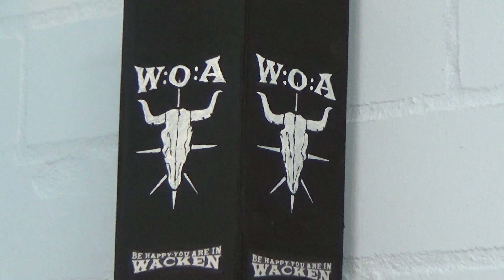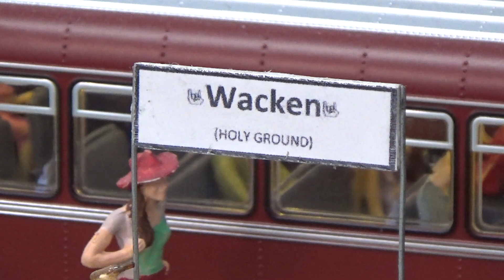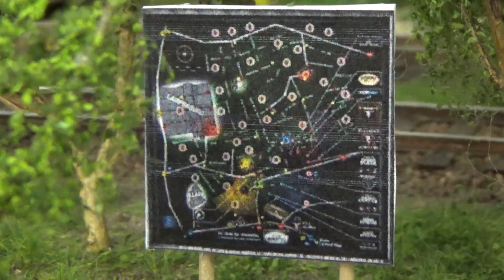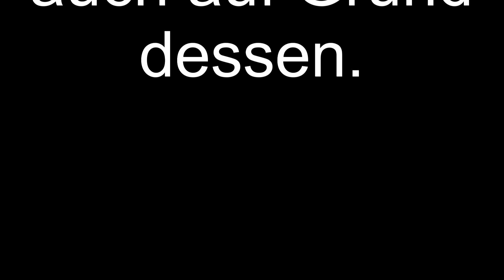Mit dem Heavy Metaltrain nach Wacken Spur0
Ein Film, gedreht auf meiner Spur 0 Eisenbahnanlage. Erzählt wird die Geschichte von einem Zug der quer durch die Republik nach Wacken fährt.
Wer mehr über diese Anlage und deren Entstehung wissen möchte, schaut am besten auf meiner Homepage vorbei